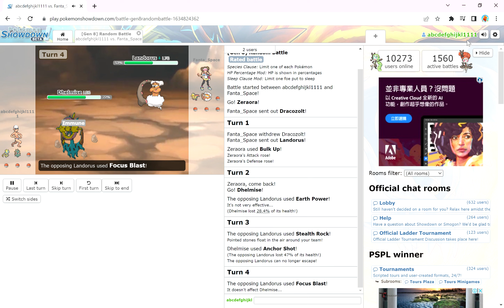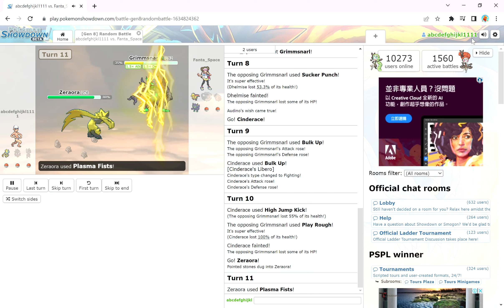Dhelmise and Zeraora are too much for the opponent